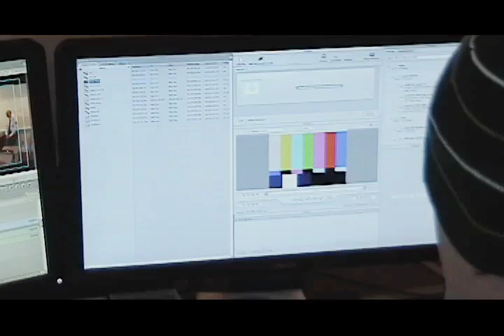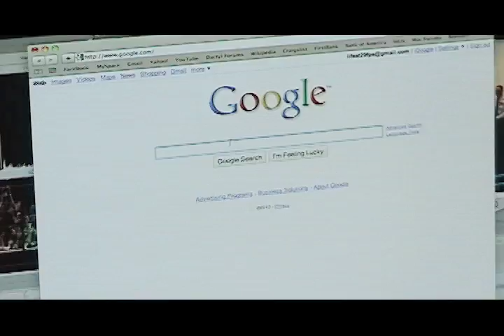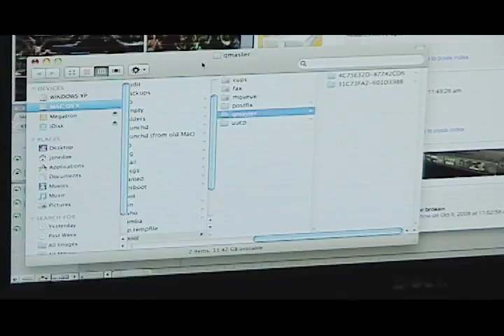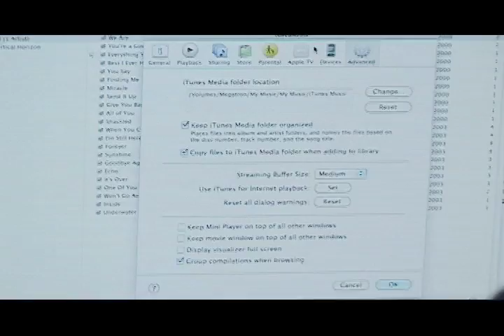Geek Secrets: How To Solve Most Common Computer Problems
A quick tutorial on how you can solve most any common problem on the ol' computadora.